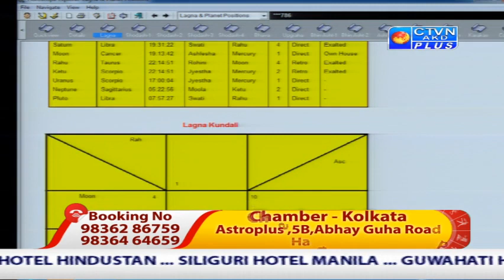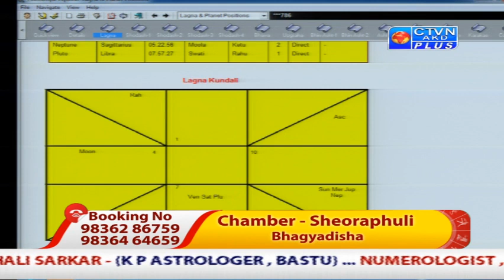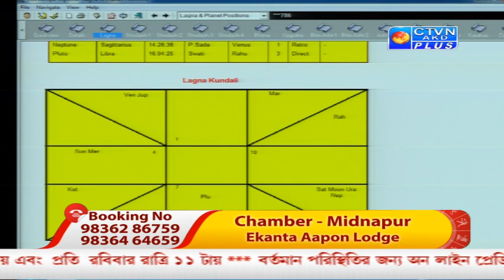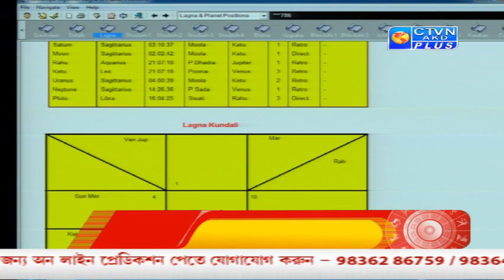BAISHALI SARKAR CTVN _24_05_2020 - 11:00 PM